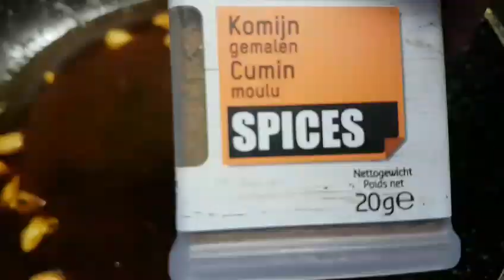Bisara.Pure de guisantes secos ,plato tipico en Maruecos